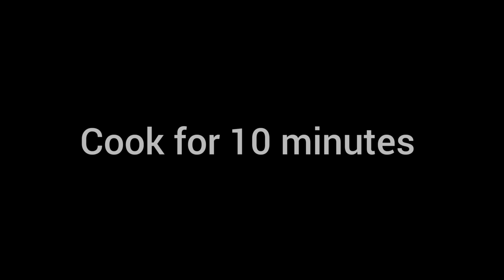Anda korma Recipe I Shahi Egg Korma I Egg Masala Curry Recipe I Egg Curry Recipe I MultaniTarkaa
In this recipe I will share Anda korma Recipe I Shahi Egg Korma I Egg Masala Curry Recipe I Egg Curry Recipe I MultaniTarkaa